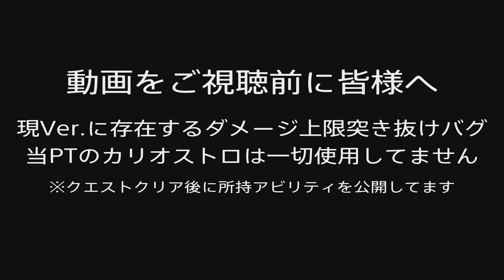リリンク PS5 キャラ被り無しベヒーモスTA 0:29 シャル視点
キャラ被り無しTA、記録更新♪
29秒は今回２回出たので、27秒を視野に入れて次回頑張りたい

補足:カリオストロ所持アビリティの公開→宝箱取得時に使用してます